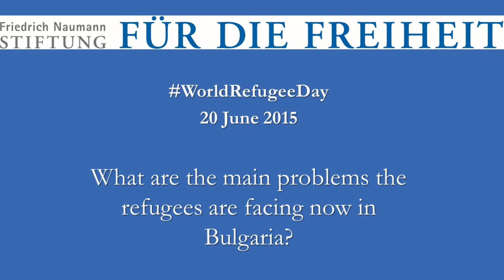World Refugee Day Interview for the Situation of Refugees in Bulgaria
In commemoration of the WorldRefugeeDay, 20 June 2015, have a look at the interview FNF ESEE took with a Bulgarian journalist, Vice President of the Association of European Journalists in Bulgaria (Асоциация на европейските журналисти - България ) and activist for refugeеs and migrants, Maria Cheresheva.